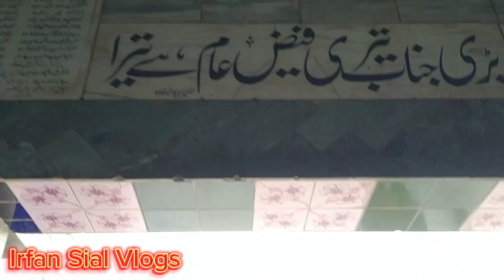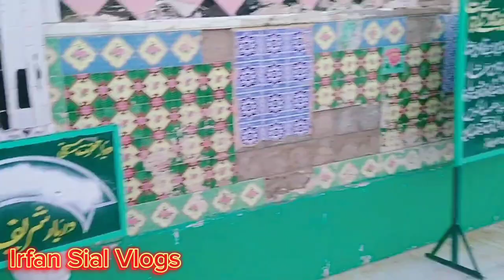Visit to Darbaar Peer Sultan bahu. Irfan Sial Vlogs #7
Peer Bahu Sultan Darbar is a well-known shrine located in the town of Shorkot, Pakistan. It is dedicated to the Sufi saint, Hazrat Sultan Bahu, who was a prominent spiritual leader and poet in the 17th century. The shrine is a popular destination for pilgrims and tourists alike, who come to pay their respects and seek blessings. The architecture of the shrine is stunning, with intricate carvings and beautiful domes. The atmosphere is peaceful and serene, making it an ideal place for meditation and reflection. Overall, Peer Bahu Sultan Darbar is a must-visit for anyone interested in Sufi spirituality and the rich cultural heritage of Pakistan.

 include: Sufi, shrine, pilgrimage, Pakistan, Hazrat Sultan Bahu, spiritual, culture, history, architecture, meditation, blessings, poetry, mysticism, religion.

Sufi Shrine Pilgrimage PakMeditation istan HazratSultanBahu Spiritual Culture History Architecture # Blessings Poetry Mysticism Religion.